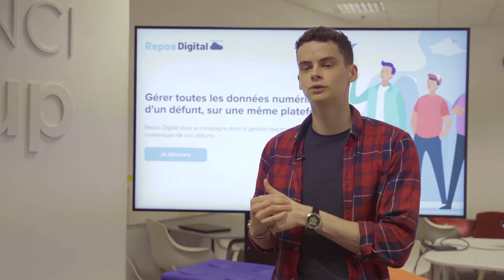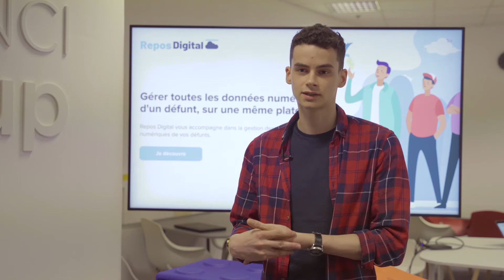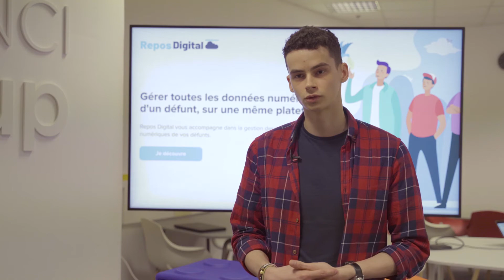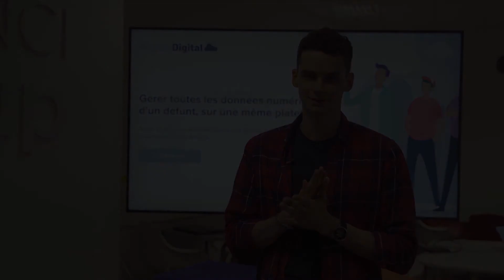Interview - Hyperconnexion et hypertransparence des données - Kilian WEYDERT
Interviews réalisées dans le cadre d'une semaine pédagogique sur le thème de l'hyperconnexion et l'hypertransparence des données.
Personne interviewée : Kilian WEYDERT

► Pour les demandes de renseignements, parrainages et les collaborations, contactez moi à l'e-mail ci-dessous :